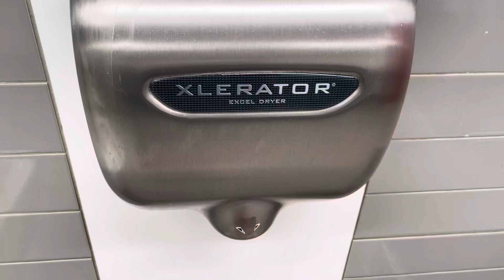Excel Dryer Xlerators @ Target, Hadley Center, South Plainfield, NJ